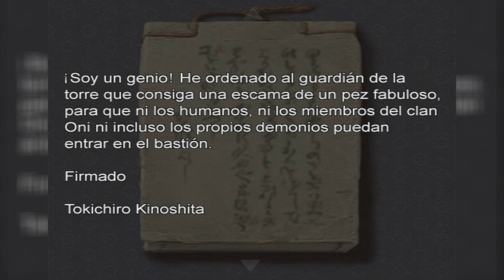Onimusha™ 2 Samurai's Destiny (2002) - Cap 22 - Asalto al castillo de Gifu (by K82Spain)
Bienvenidos una vez más al canal. Quisiera que juntos continuamos echando un vistazo, a un género que ha englobado una serie de juegos muy completos, divertidos y algo complicados a veces, como es el Hack & Slash y el género de acción. Uno de estos juegos es Onimusha™ 2 Samurai's Destiny, juego de 2002 para PlayStation 2, creado por Capcom.
El juego está basado en la era de las guerras del Japón feudal, que empezó hacia 1100 y terminó después de 1500. La historia que nos ocupa, es una recreación artística y fantástica de los hechos que ocurrieron después de 1560 (era Eiroku 3) tras la derrota de Nobunaga Oda y los demonios que lo resucitaron gracias a la intervención de Samanosuke Akechi, en los hechos del castillo de Inabayama en la prefectura de Mino.
Han pasado varios años, y Nobunaga sigue arrasando Japón en su intento por dominarlo. Tras una serie de vistas rápidas, repara en su mirada en la aldea Yagyu, y desata toda su ira sobre su población. Jubey Jagyu, el jefe más joven de la aldea, la encuentra destruida con los habitantes masacrados... Un superviviente le dice que ha sido Nobunaga...
Mientras Yubei clama venganza, una voz arrastrada por el viento llega a él, llamándole por su nombre... Yubei sigue esa voz, tratando de encontrar una explicación a porqué, no le extraña y porqué algo en su interior le dice que la persona o el ser tras la voz va a ayudarle... Y no pienso contaros más. Juego que en su momento fue exclusivo de PlayStation 2 y que tuvo varias continuaciones. Versión del juego de PS4 de 2018, grabado con capturadora (ElGato HD60) desde PS4 Pro.
Segunda parte de Onimusha™ Warlords juego de 2001 que en su momento fue exclusivo de PlayStation 2 y que recientemente ha sido adaptado a sistemas PlayStation 4 y XboxOne. La versión de Onimusha™ 2 que os presento, es la versión de PS2, que aún no ha sido adaptada. Versión de PS2 ejecutada en una PS3 retrocompatible, y grabada con capturadora (ElGato HD60).
Al ser la versión Europea del juego de PS2, el juego se emite en 4:3, pero en una pantalla de 16:9 actual, la imagen quedaría con 2 franja, a izquierda a y derecha de la imagen. Por esa razón he editado cada vídeo para ocupar esa parte, pero en lugar de "estirar" la imagen, la he editado para que un efecto difuminado ocupe esas franjas, pero deje intacta la parte original.